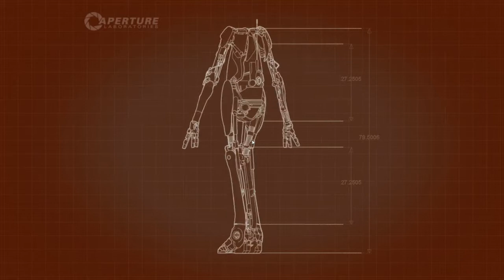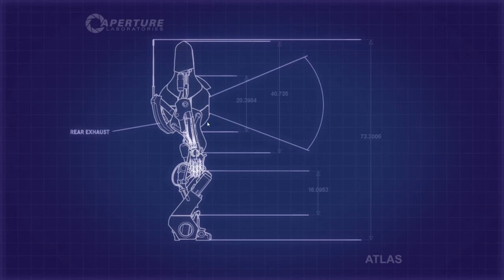Neuer Tanzmove : #010 Portal 2 | Together mit Z3ntusBl4ck | [DE/HD]